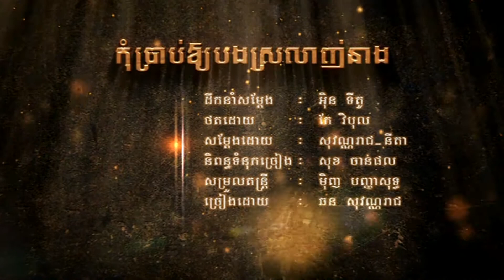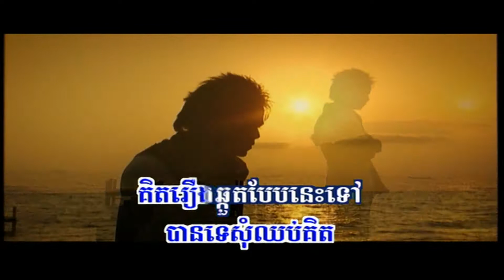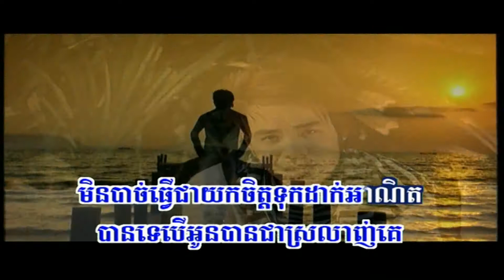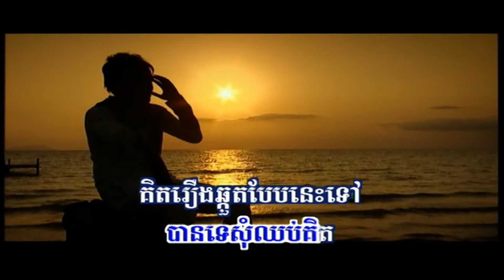Kom Brab Oy Bong Srolanh Neang | Reach (RHM 122)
Singer:  Chhorn Sovannareach